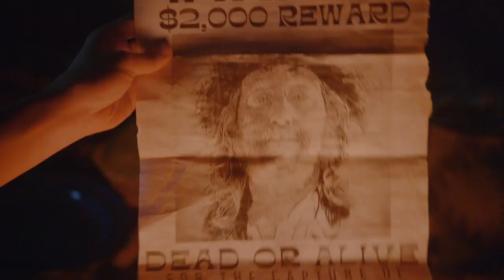Two Sinners and a Mule (2023) Official Trailer – Cam Gigandet, Chantelle Albers